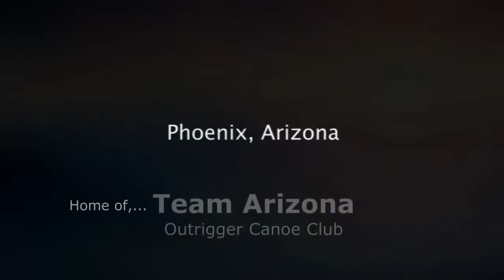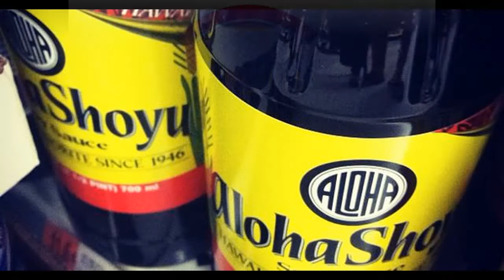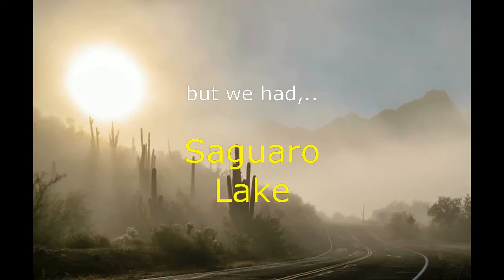A Year with TAZ 2016 (video 1)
2016 was amazing but 2017 is going to be EPIC